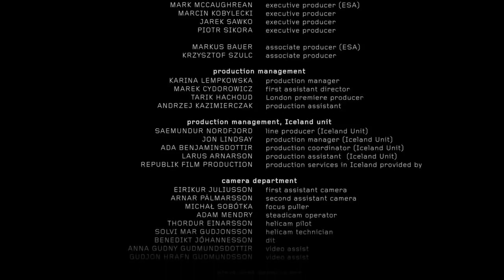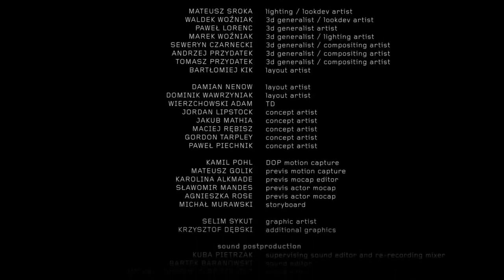AMBITION - The Film (legendado PT-BR)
AMBITION de Tomek Bagiński , estrelando Aidan Gillen (GAME OF THRONES) e Aisling Franciosi (THE FALL), assume a função importante de apoiar a Missão Rosetta da Agência Espacial Européia

O curta conta a história de um das mais importantes empreitadas de exploração espacial dessa década. Assim como o Mestre enigmático de Gillen encoraja a sua aprendiz interpretada por Franciosi busca a chave para a vida em um terreno alien,a ESA esteve em uma longa e ambiciosa jornada para liberar os mistérios de um cometa e das origens do sistema solar com sua sonda Rosetta, centenas de milhões de quilometros longe da Terra.

AMBITION complementa a comunicação corrente sobre Rosetta e adiciona uma "dimensão humana" para os sucessos científicos e tecnológicos dessa missão, incluindo a curiosidade, persistência e ambição.

Musica por: Atanas Valkov.